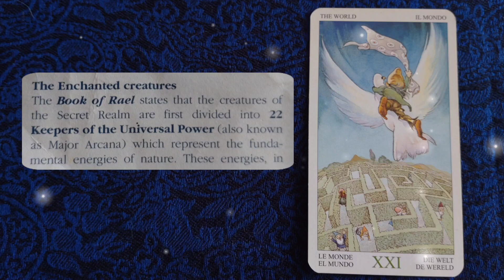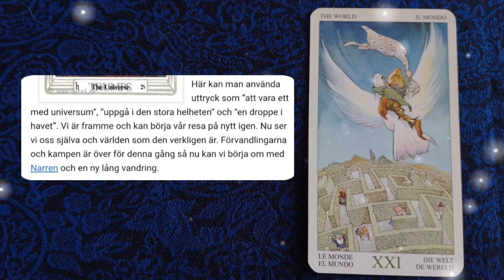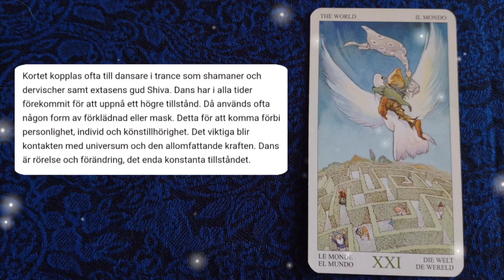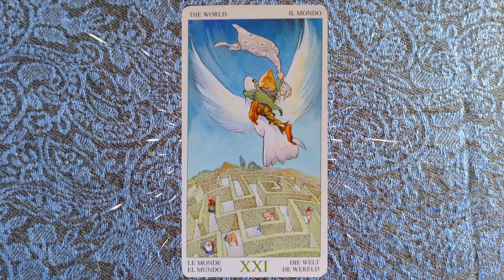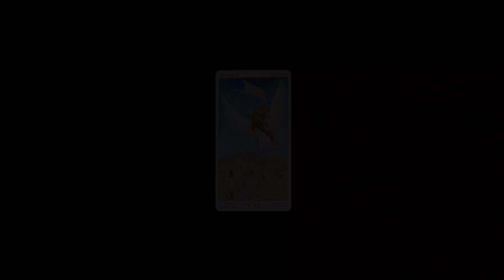🎴Världen - The World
🎴 The Enchanted Tarot of the Hidden Folk
🎶Syster Sol Dani M Aki - "Kärleksrevolt"